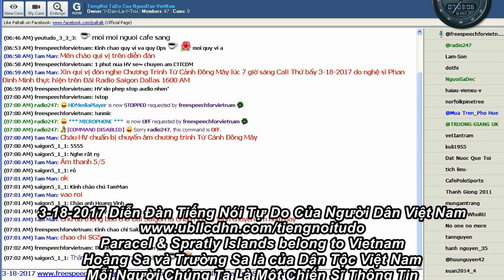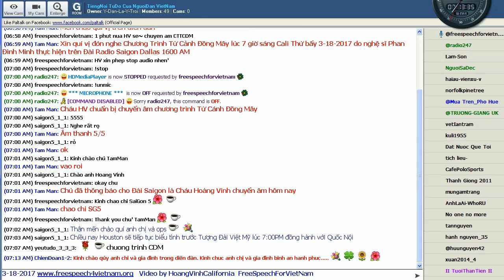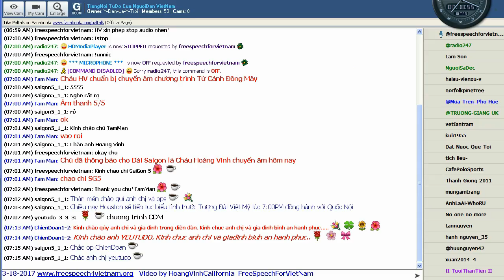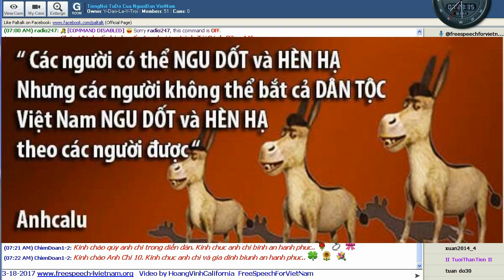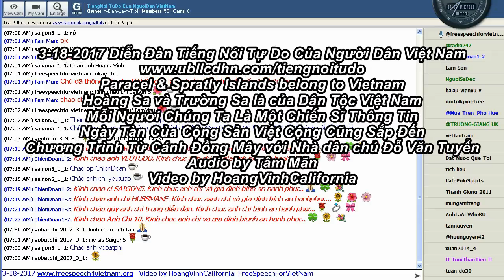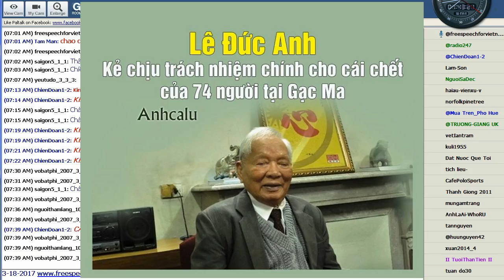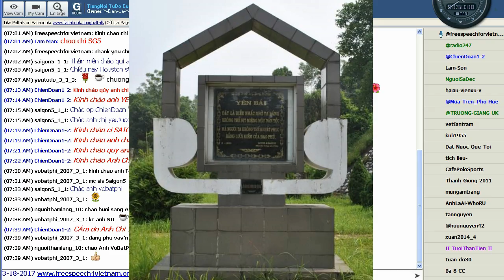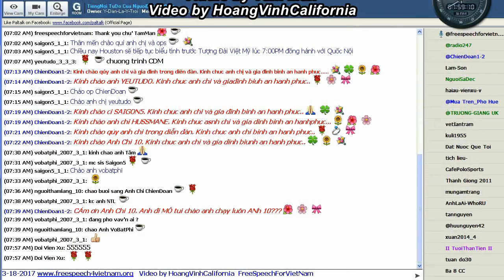3 18 2017 Chương Trình Từ Cánh Đồng Mây với Nhà dân chủ Đỗ Văn Tuyển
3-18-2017 Chương Trình Từ Cánh Đồng Mây với Nhà dân chủ Đỗ Văn Tuyển